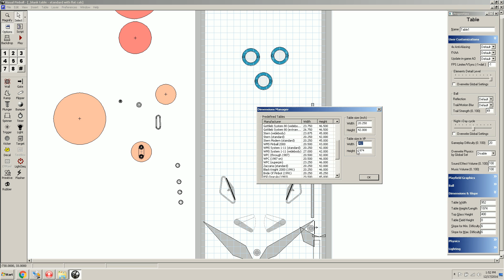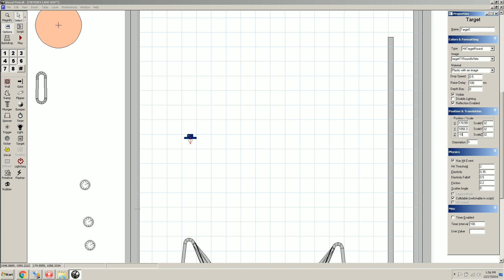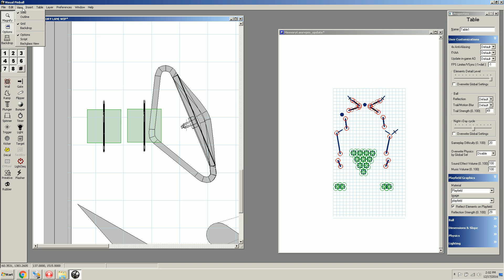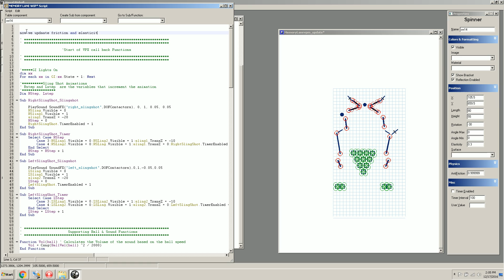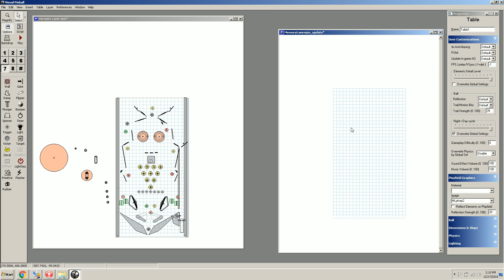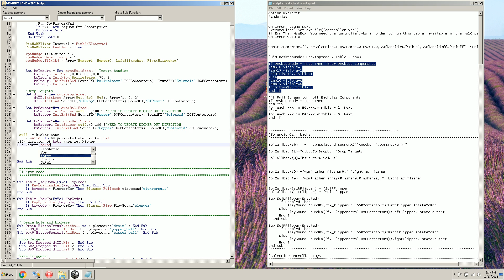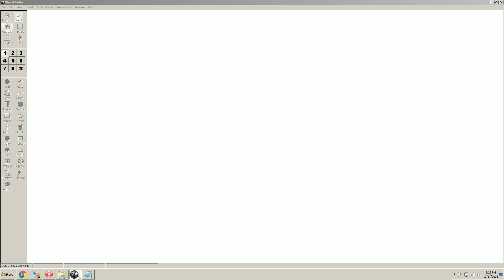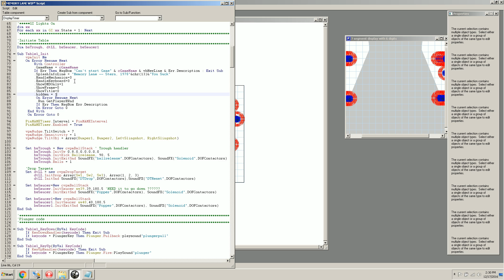Visual Pinball Code rebuild part 2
Part 2 of me striping a VP9 table and rebuilding it in VPX